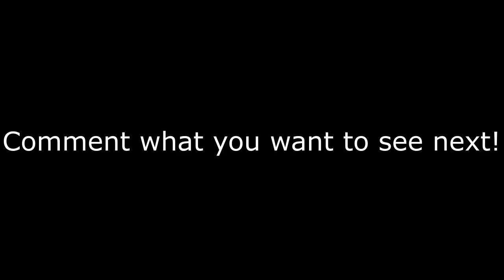🚀 SCOTTY SIRE ULTIMATE COMPILATION! THE BEST SCOTTY MOMENTS EVER🚀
Scotty sire best moments